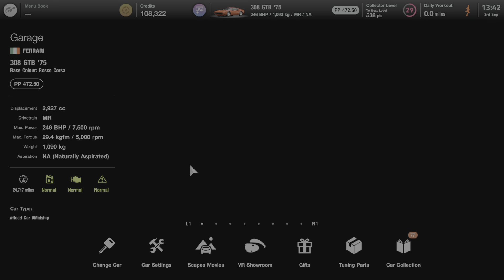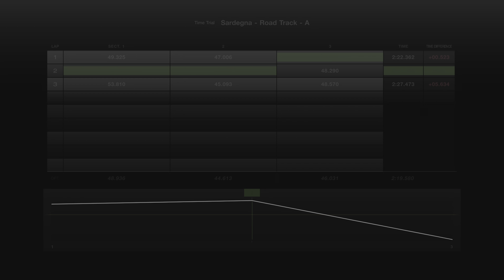Gran Turismo 7 Part 69